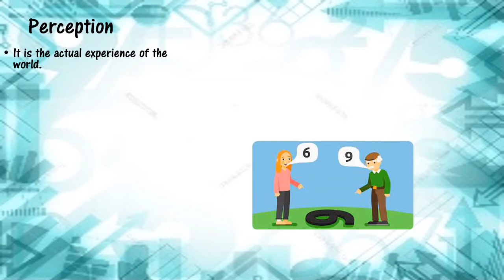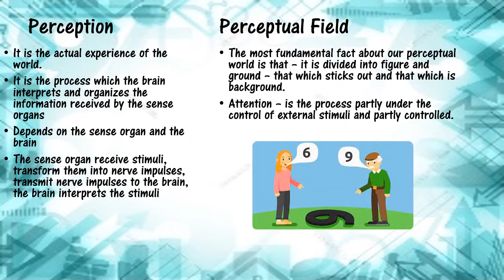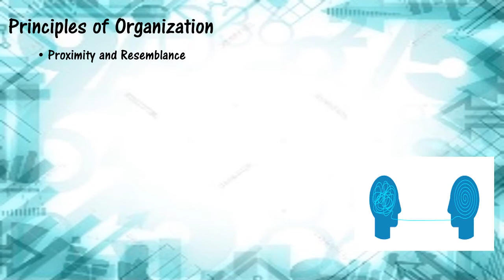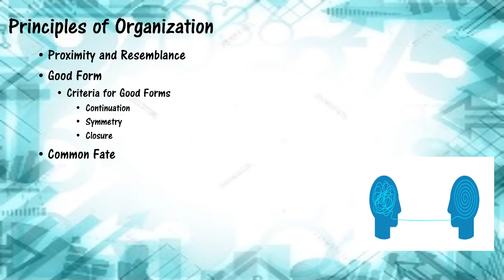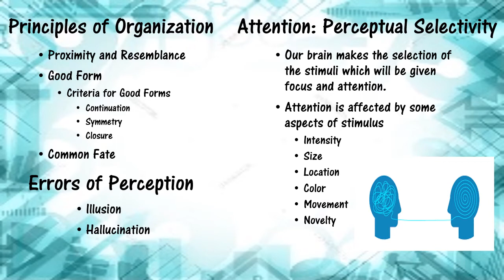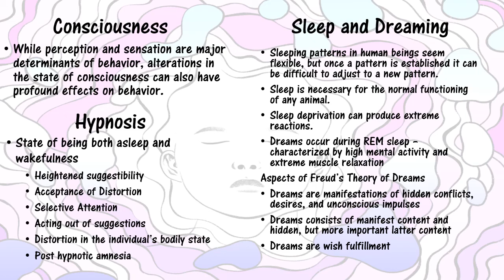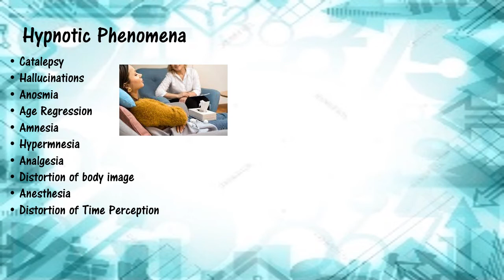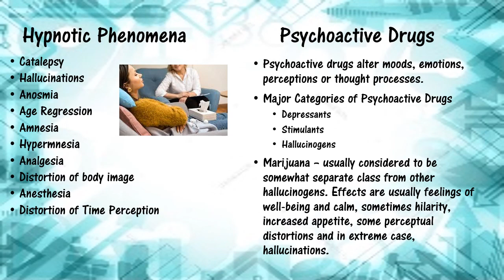Introduction to Psychology: Perception, Sensation and Consciousness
This video is one of the series of Lectures for the subject Introduction to Psychology.